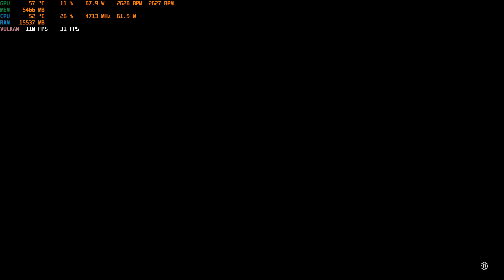Red Dead Redemption 2 1440p HUB Settings Built in Benchmark GPU Stock Settings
I7 12700KF
3070Ti
32GB RAM (gskill trident z 3600 cl17 xmp)